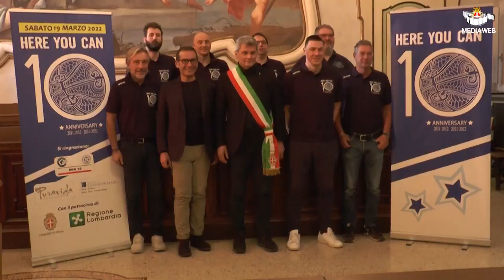Basket School -10 anni di Here You Can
A parlarne sono l' assessore allo Sport Pietro Trivi ed esponenti di Here You Can tra cui il presidente Fabio Di Bella e gli allenatori Nando Camerlengo e Marcello Rochlitzer